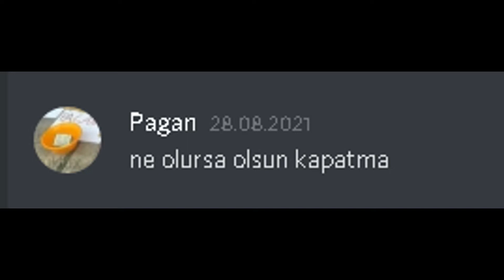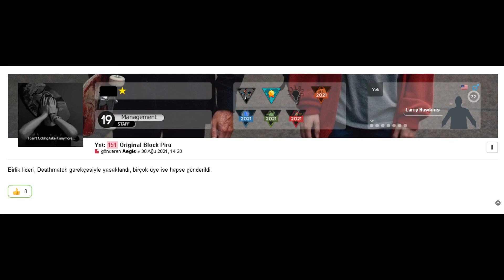[19:RP] 151 Piru Gangsta Paradise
videoda olmayan arkadaşlar kusura bakmasın anca bu kadar sığdı, bizimle olan herkese teşekkürler. (videolar birlikteki bir çok kişiye ait)